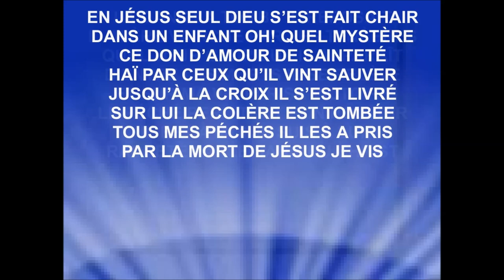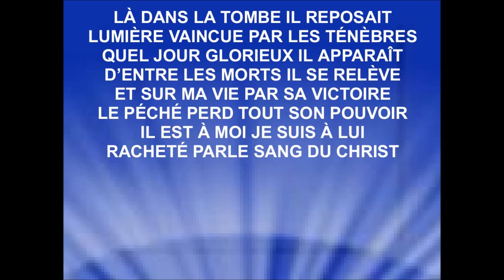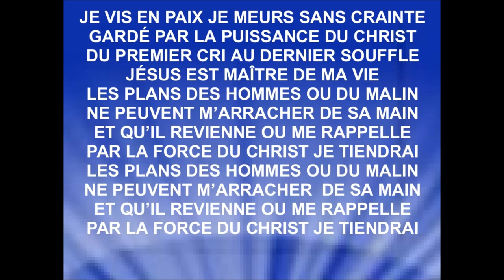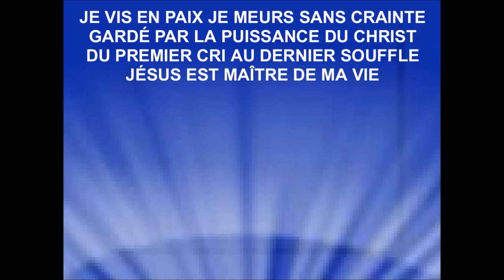EN JÉSUS SEUL - Sylvain Freymond & Louange Vivante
Album ''Reconnaissance'' – 2017
Compositeurs : Keith Getty / Stuart Townsend
Version anglaise : ''In Christ Alone'' - 2001

Les revenus générés des annonces publicitaires sont perçu par : [Merlin] IDOL Distribution au nom de : Jeunesse en Mission.